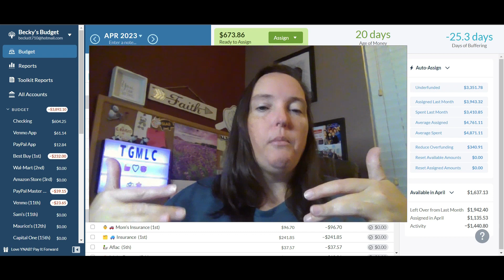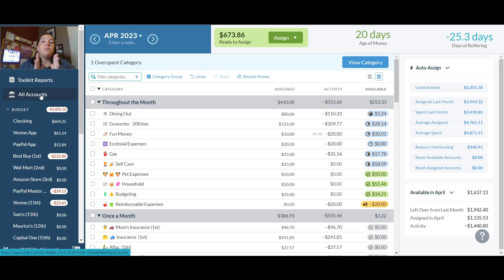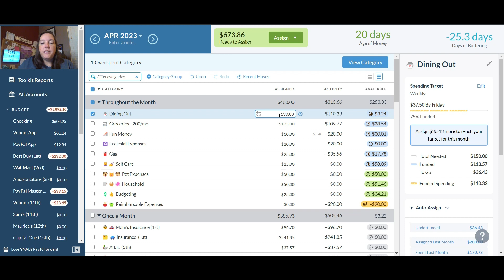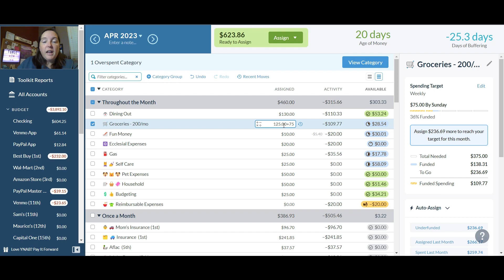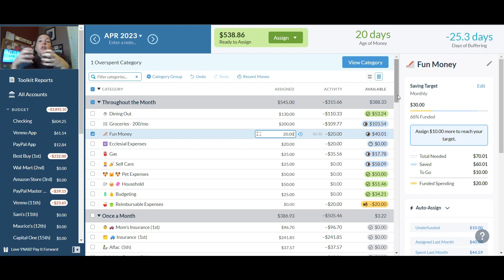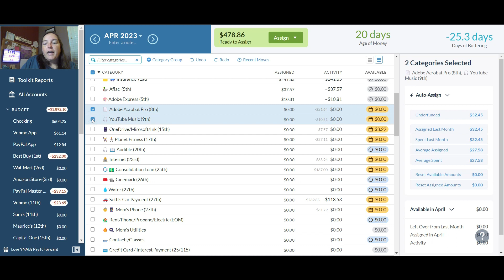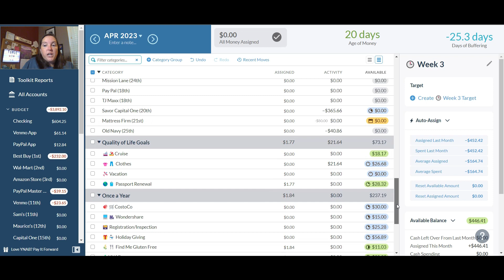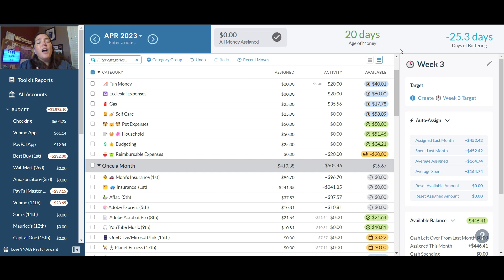YNAB Budget With Me | April Week 2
Short and sweet this week!

Budget Mom Planner: Unfortunately sold out until October 2023 :( You can still get the digital version